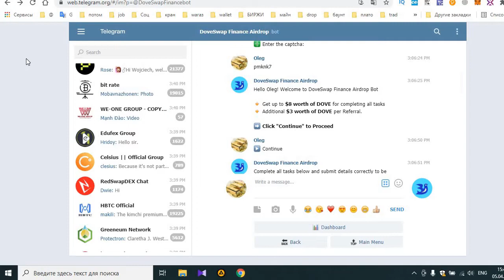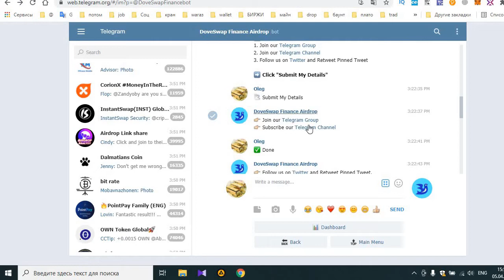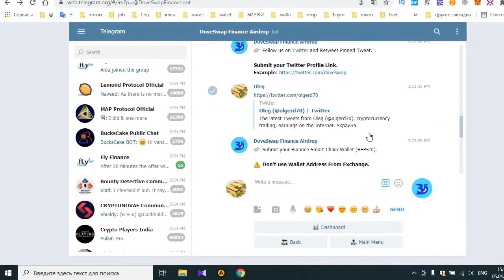Раздача токенов в DoveSwap Finance Airdrop, Binance Smart Chain (BEP20). 05.05.21 Раздача окончена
DoveSwap Finance Airdrop

  Не пропустите раздачу токенов в DoveSwap Finance Airdrop, Binance Smart Chain (BEP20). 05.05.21
  DoveSwap Finance - это платформа для децентрализованного обмена и доходной фермы, управляемая сообществом на Binance Smart Chain.